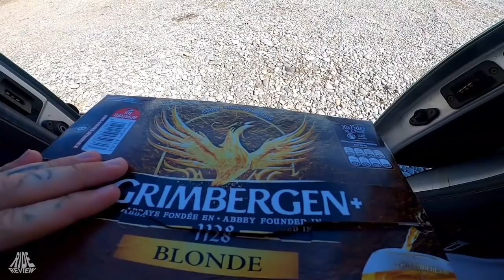Le Tour de Was ist das? - After Movie - Frankreich, Andorra, Italien & Liechtenstein - 2020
Le Tour de Was ist das? - After Movie - Frankreich, Andorra, Italien & Lichtenstein - 2020